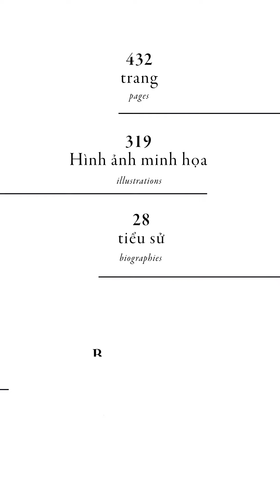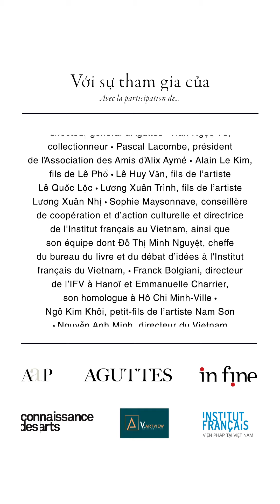Cuốn sách "Nghệ thuật Hiện đại Đông Dương" của tác giả Charlotte Aguttes-Reynier